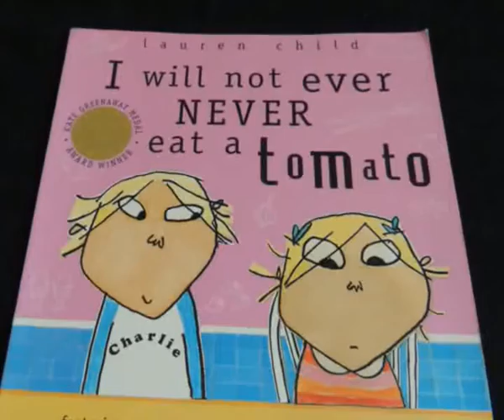K0148 I will not ever never eat a Tomato